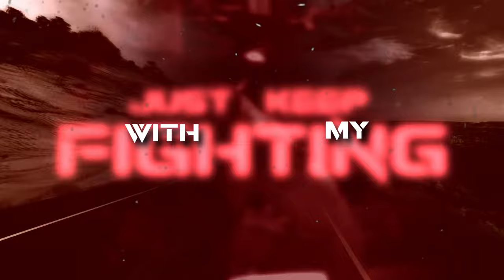Hammer - Keep Fighting (Official Video)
title: KEEP FIGHTING
year: 2023

performed by Hammer

- Richard bassguitar and vocals
special guest:
- Angus Bidoli guitars
- Master Bianco drums

written by Richard
recorded at Music Up Recording Studios, November 2022

produced by Hammer

Get The HAMMER audio and video digitally on iTunes, Amazon and Google Play.

© Hammer Music/Estremarte 2023